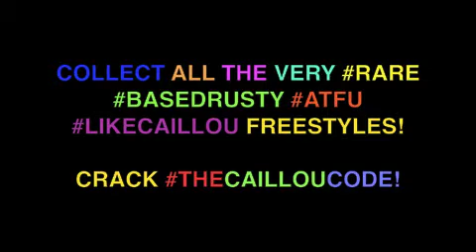Rusty Redenbacher (BASEDRUSTY) cooking to 'Caillou ATFU BASED Freestyle #12'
OMG OMG OMGGGGGGGG!11111

A VERY RARE LEVEL OF BASED! MYSTERIOUS AND SECRETE!! LISTEN AND WATCH AS THE LEGENDARY BASEDRUSTY ACHIEVES A NEW LEVEL OF BASED WITH THIS AMAZING ARANDBASED MUSIC HE HAS CREATED WITH CAILLOU!!!

SECRETE IN LAB FOOTAGE OF THE BASEDRUSTY COOKING TO ONE OF THE LEGENDARY ATFU BASED LIKECAILLOU FREESTYLES. THIS IS #7, THERE ARE MANY MORE LEVELS TO THE BASEDRUSTY BEING REVEALED!

TO COLLECT ALL THESE RARE PIECES FOR YOUR COLLECTION AND SEE VERY RARE ART AND THOUGHTS OF THE BASEDRUSTY

Download 'The Professor and The Hustler' by Mr. Kinetik and Rusty Redenbacher